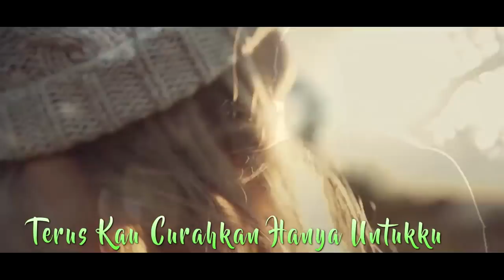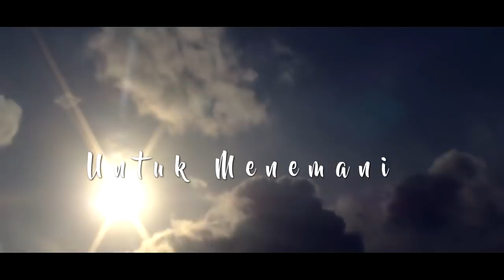Kang Yustus - Misteri Terindah (Nikmati Lagu Terbarunya dan Dapatkan Hadiahnya Cover Chalange)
Halow Guys Ini Single Official saya yang Pertama kalinya, lagu Terbaru yang sangat romantis dan memiliki kekuatan lirik yang dalem.
Lagu Misteri Terindah ini saya buat 10 tahun yang lalu saat saya nembak/melamar pacar saya untuk jadi istri saya, dan BOOM hasilnya DITERIMA, hahaha.

Saya sendiri bukan penyanyi tapi punya Bisnis Jasa Buat Lagu di sudah banyak perusahan-perusahan yang memakai jasa ini. Untuk Vocalistnya kita ada tersendiri dan bukan saya. Hanya Karena ingin Melamar pacarlah, saya akhirnya memberanikan untuk bernyanyi. Jauh lah kualitas vocal saya dari lagu lagu Virgoun, payung teduh, agnes monica, noah dsb itu.

Maka dari itu saya dan Team memberanikan diri untuk mencari siapa ajah yang bisa nyanyi dengan mencover lagu ini. Hadiahnya sih lumayan

Juara 1. Uang 1 Juta rupiah + Piagam +Royalti dari (baca keterangan info royaltinya di

Juara 2. Uang Rp.500.000 + Merchant + Piagam

Juara 3. Uang Rp.250.000 + Piagam

Hadiah Hiburan, Rp.200.000 Untuk Anda yang bisa berKomentar yang paling Positif dan Terbaik menurut versi kami yah, hehe

3.Bikin Video cover kamu sesuai dengan lagu diatas MIsteri Terindah, saya bebaskan terms nya, misal mau pakai gitar saja boleh, pakai piano saja boleh, mau vocal saja boleh, mau dengan alat musik lengkap boleh, mau sendiri atau dengan team boleh. Mau bikin cerita di videonya juga boleh..

4.Upload Video Kamu ke Youtube dengan Judul MISTERITERINDAH COVERED By Nama Anda.

5.Sertakan link video ini di deskripsi kalian, sehingga temen-temen yang lain bisa membedakan bahwa video dan suara kalian bisa lebih bagus dari aslinya.

6.Jika sudah selesei Upload, Silahkan WA/SMS-kan Link Video Anda ke 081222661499 (dengan Format COVERMT # Link Youtube # Nama # Kota Anda)

Keterangan Tambahan

1.Batas Akhir Kompetisi ini adalah 20 November 2017

2.Pengumuman pemenang dan pembagian hadiah 1 Desember 2017 langsung di Chanel ini. So pantengin terus yah

3.Semua keputusan Kami, tidak ada yang bisa diganggugugat yah

4.Mengenai Hadiah, akan langsung ditransfer ke rekening Anda dan hadiah yang berupa Fisik akan kami kirim melalui JNE.

5.Mengenai Hadiah, kemungkinan bisa tetep atau bahkan naik nilainya, tergantung kebijakan prosesnya

6.sekali lagi, ini adalah hal yang bisa memacu kita untuk berkarya, mohon jangan dilihat nilainya, tapi yang tak ternilai nanti adalah prosesnya, perjuangannya bikin karya, kebersamaan dengan rekan yang lain, upaya untuk berkreatifitas cari ide, dan tentunya, bisa dimungkinkan kerjasama dengan Syakha Multimedia untuk projek selanjjutnya.

Oke selamat berkarya yah